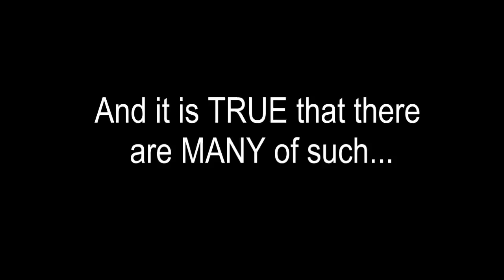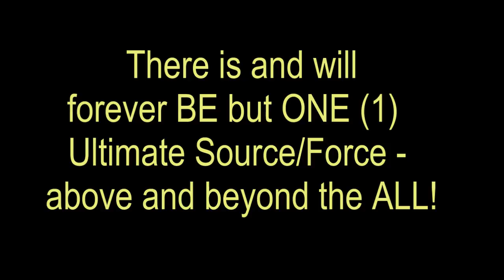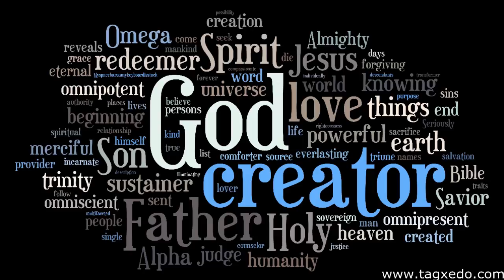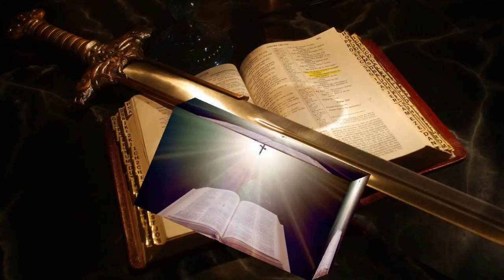Is The Bible The REAL Word Of God? Shocking Revelations!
The revelations shared in this ONE is guaranteed to 'spark' provoke deeper dialog and thoughts in the minds of those who are open and receptive.